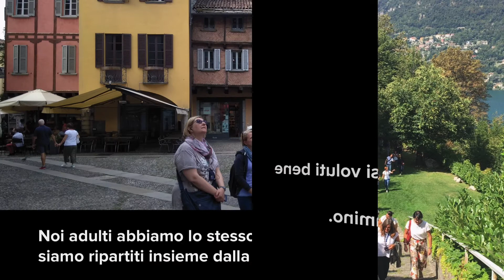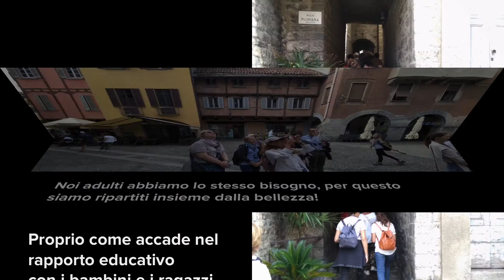Ripartiamo insieme: dalla bellezza un nuovo inizio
Aurora Bachelet - Anno Scolastico 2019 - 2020